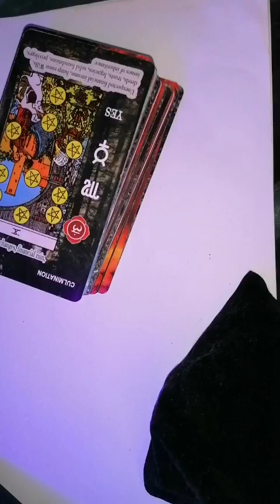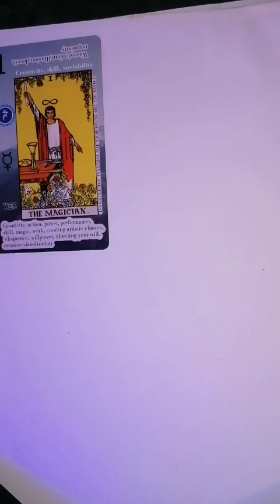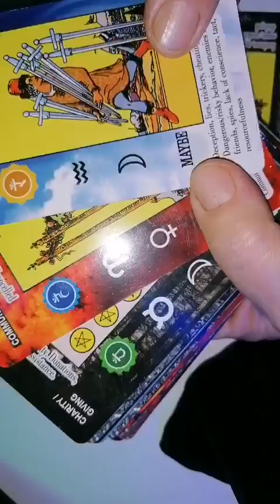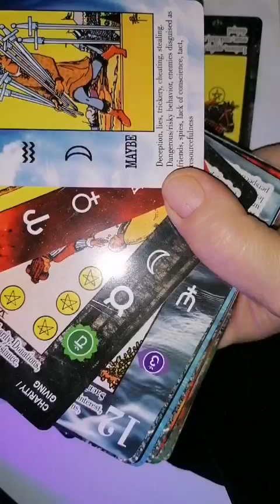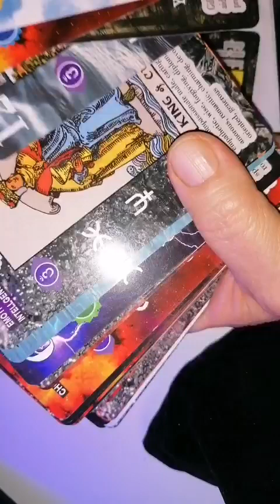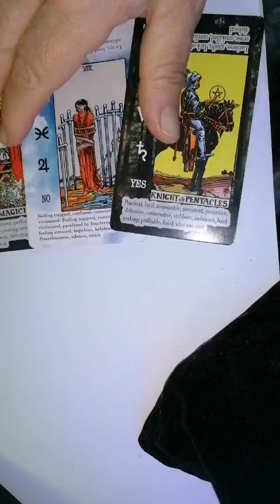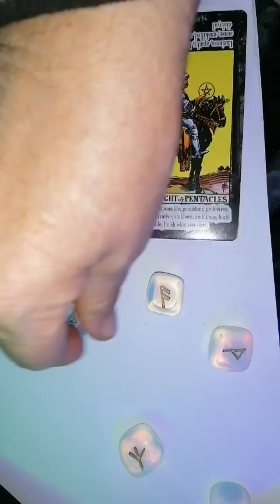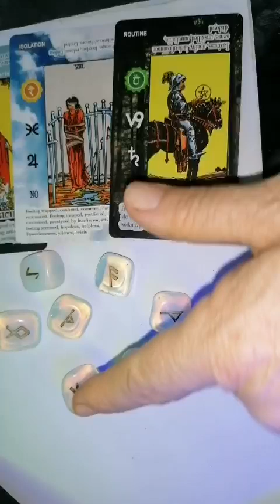CAPRICORN Luna NOUĂ din 1 noiembrie 2024